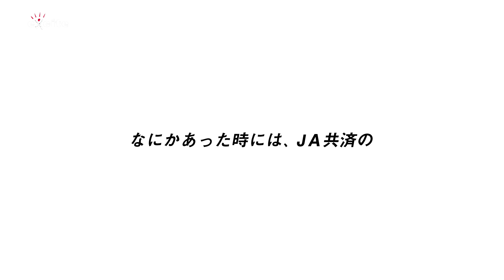有村架純＆浜辺美波のなかなか起きられない可愛すぎる言い訳とは？ JA 共済 WEB 動画 シリーズ『カスミナミ』第2弾『スヌーズ』篇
JA共済連が、女優・有村架純と浜辺美波が出演する、特定重度疾病共済「身近なリスクにそなエール」の第2弾WEB動画『スヌーズ』篇を制作し、3月30日（月）からWEBにて公開。

身近な生活習慣病のリスクに備えられる新しい共済、特定重度疾病共済「身近なリスクにそなエール」の発売開始に先立ち制作した、
生活障害共済「働くわたしのささエール」のTV-CMでも姉妹を演じた有村架純さんと浜辺美波さんが
出演するWEB動画シリーズ『カスミナミ』。第1弾となる『第二ボタン』篇は公開からわずか2週間で
300万回再生を突破するなど反響を呼んでいます。ご好評を受け、第2弾を公開。

WEB動画シリーズ『カスミナミ』は、自宅の居間でくつろぐ有村さんと浜辺さんの2人によって繰り広げられる会話を
中心に描かれたショートムービーです。公開する第2弾のテーマは、目覚まし時計にある『スヌーズ』機能。
「あのさ、朝、すっごい目覚ましかけてない？」と有村さんが問いかけると、
浜辺さんは「うん、スヌーズ機能でかけてるの。たくさん」と返します。
「最初のは噛ませ犬。二度寝を楽しむための。」と一発目のアラームで起きられない驚愕の言い訳を明かす浜辺さんに、
「それすごい迷惑。一発目で起きちゃうし。」と眉をひそめる有村さん。
浜辺さんは「それスヌーーズ機能に文句言ってよ。」と切り返すと、「その言い方腹立つなあ。」と有村さんが不服そうな表情を浮かべます。
そんな有村さんの様子など気にも留めず「スヌーーズ！」と繰り返す浜辺さんに、有村さんも負けじと「スヌーーズ！」と返します。
様々なバリエーションの「スヌーーズ」の応酬がシュールな2人の掛け合いにご注目。

【関連動画】
有村架純＆浜辺美波、かわいすぎる姉妹役に！二人の会話をのぞきみ　JA共済のWEB動画シリーズ『カスミナミ』第1弾『第二ボタン』篇＆メイキング

有村架純＆吉田羊、有村架純の日常を二人が実況解説『ホットペッパービューティー』新CM